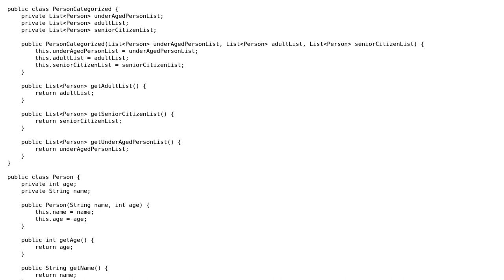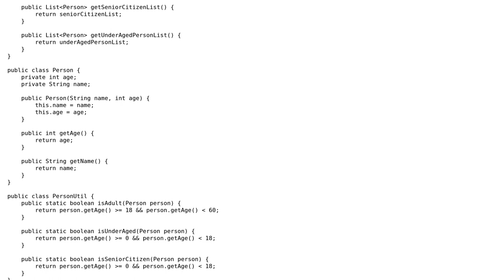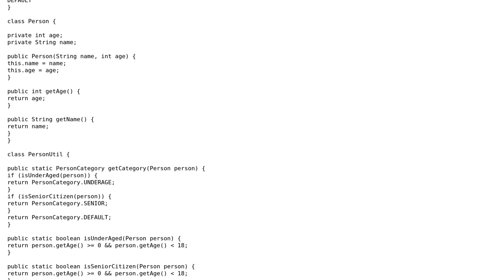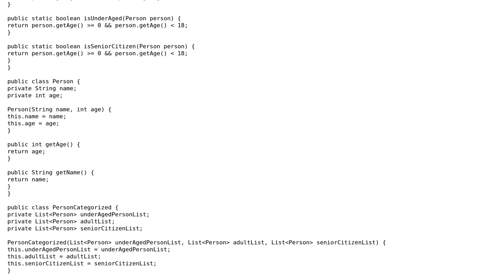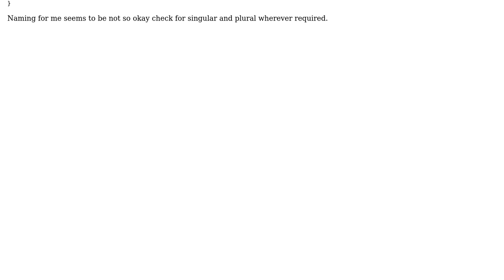Code Review: Creating 3 sublists based on unique conditions (3 Solutions!!)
Code Review: Creating 3 sublists based on unique conditions

With thanks & praise to God, and with thanks to the many people who have made this project possible! | Content (except music & images) licensed under CC BY-SA | Music | Images & others | With thanks to user user158037 user srk user NewUser user mtj and the Stack Exchange Network Trademarks are property of their respective owners. You are responsible for your own actions.